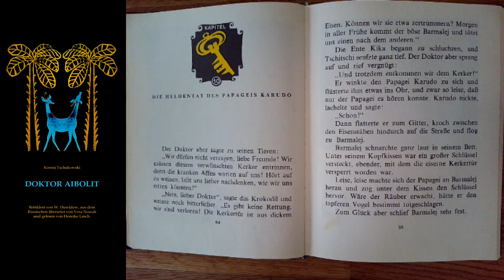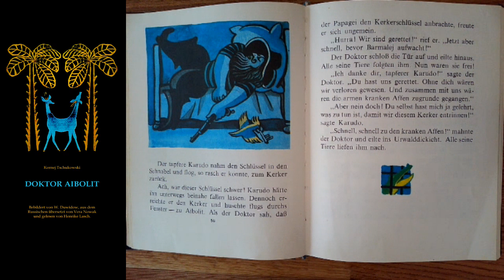Doktor Aibolit. Kap. 10: Die Heldentat des Papageis Karudo